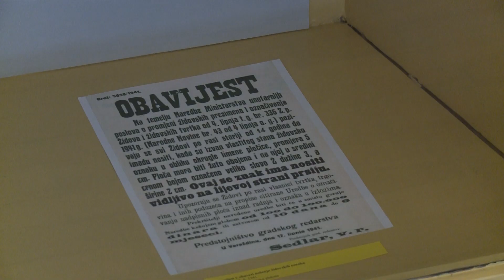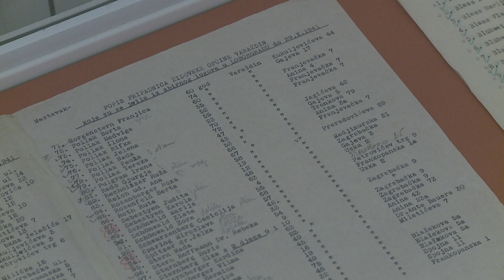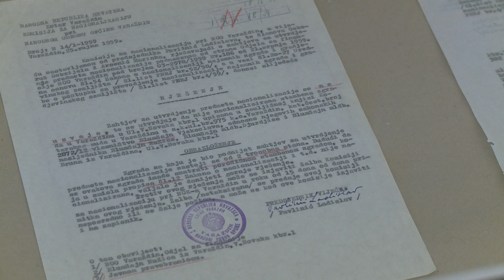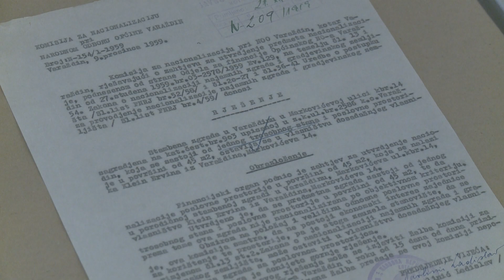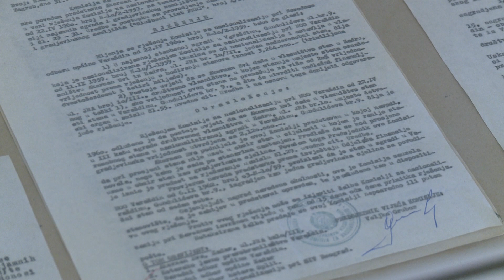U Državnom arhivu otvorena izložba "Židovi u Varaždinu-od rasnih do klasnih neprijatelja"